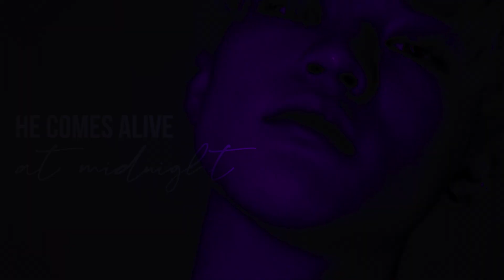Chenle FMV | My Oh MY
Song: Camila Cabello - My Oh My ft. DaBaby

Finallyyy, an edit for our adorable Lele :D This FMV was requested by Beky with the good hair was here~ Sorry for the not so good video quality, it just downgrades so much when I use FCP ;-;